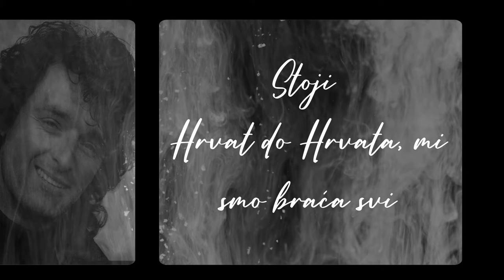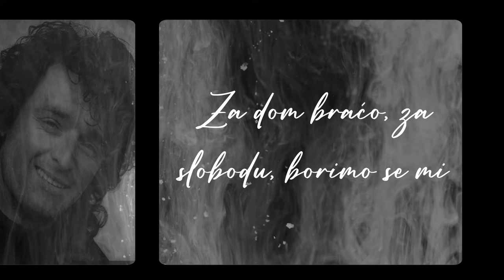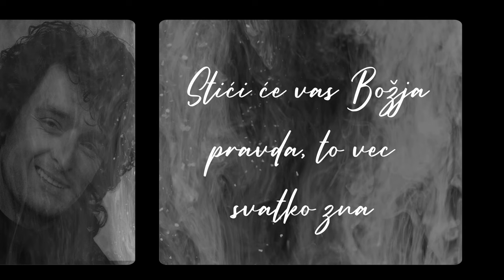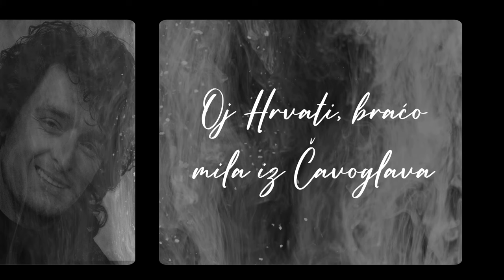Marko Perković Thompson - Bojna Čavoglave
Music video by Marko Perković Thompson performing Bojna Čavoglave.